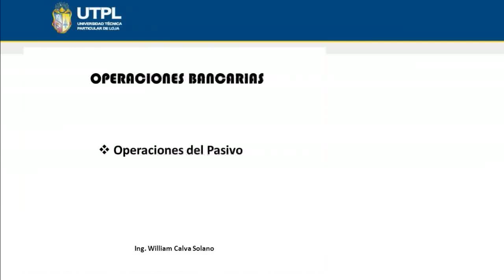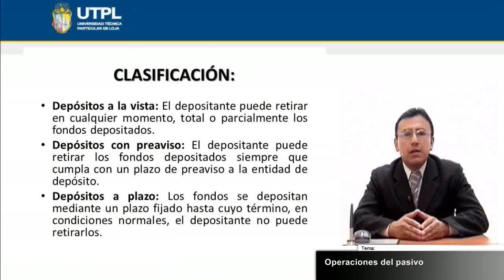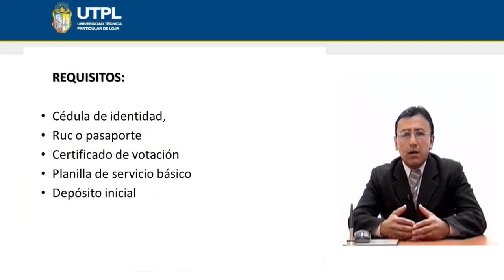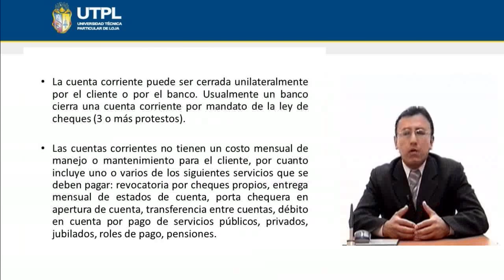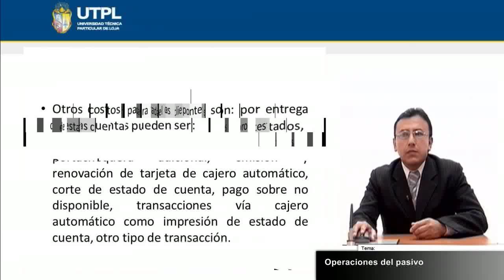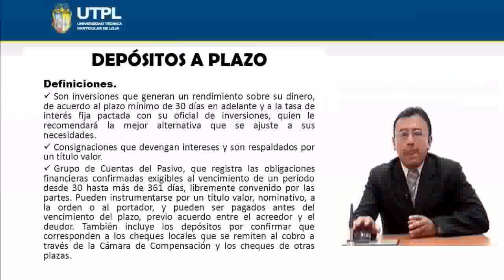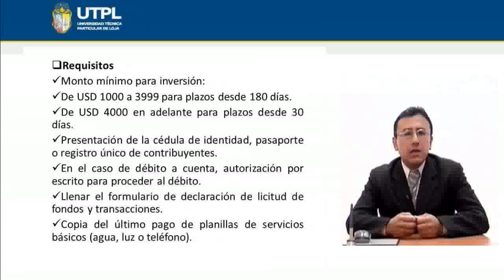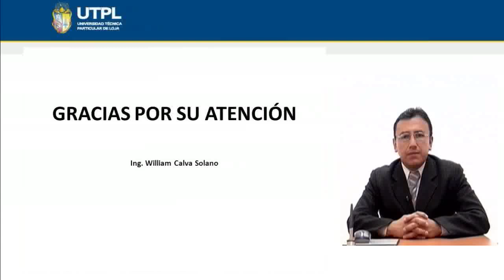UTPL OPERACIONES DEL PASIVO [(BANCA Y FINANZAS)(OPERACIONES BANCARIAS)]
Banca y Finanzas
Operaciones Bancarias
Tema: Operaciones del pasivo
Ponente: Ing. William Calva Solano